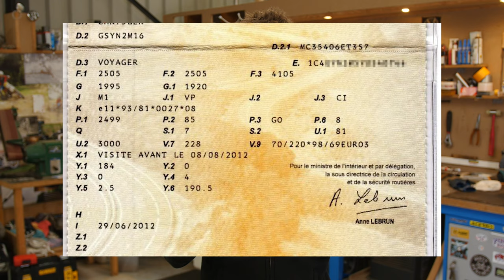Mieux comprendre et bien choisir son attelage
Quelques conseils sur les attelages pour votre voiture. Vous allez devenir incollable sur le sujet.

Bienvenue sur ma chaîne 🔧, pleine d’explications techniques ⚙, d’astuces pratiques et de conseil pour votre voiture 🚘
Des vidéos toutes les semaines et même plus par la suite !

Les attelages sont un vrai investissement. Il faut choisir le bon en fonction de vos besoins. Mais il faut aussi savoir si votre voiture est capable de supporter la chose que vous voulez tracter.
Je vous explique tout sur le sujet dans cette vidéo.

Et vive la Mécanique_aut0 🚗 🔧